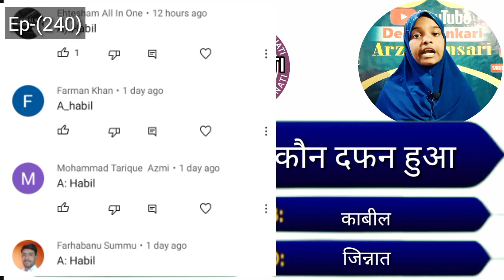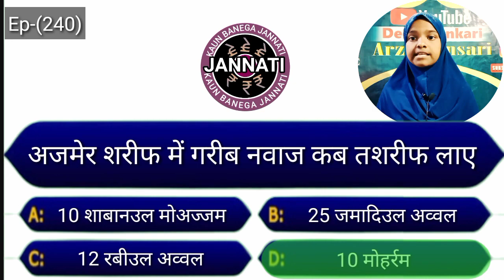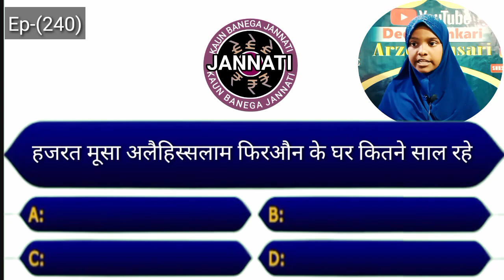गरीब नवाज हिंदुस्तान में कब आए | Jadugar |Karishma-E- Khawaja Gharib Nawaz |Islamic Story Video 2023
Topic cover
1 Khawaja Garib Nawaz ki karamat
2 Garib Nawaz ki karamat
3 Khawaja Garib Nawaz
4 Khawaja Garib Nawaz ki karamat ka Waqia
5 Khawaja Garib Nawaz ka Waqia
6 Hazrat Khawaja Garib Nawaz ki karamat
7 Khawaja Garib Nawaz ki karamat Ajmer Sharif
8 karamat e Khawaja Garib Nawaz
9 Khawaja Garib Nawaz karamat
10 Garib Nawaz ki karamat Hindi Mai
11 Garib Nawaz
12 awliya Allah ki karamat
13 Karishma e Garib Nawaz
14 Garib Nawaz ka Waqia
15 karamat
16 karamat e Garib Nawaz
17 karamate Khawaja Garib Nawaz
18 Khawaja Moinuddin Chishti
19 Ajmer Sharif
20 Ajmer Sharif dargah
21 Ajmer Sharif live
22 Moinuddin Chishti
23 Khawaja Moinuddin Chishti Ajmer Sharif
24 Khawaja Moinuddin Chishti urs from Ajmer Sharif
25 Khawaja Moinuddin Chishti Ajmeri
26 Hazrat Khawaja Moinuddin Chishti Ajmeri
27 Khawaja Moinuddin Chishti of Ajmer
28 Khawaja Moinuddin Chishti in urs ajmer
29 ajmer ke Khawaja Moinuddin Chishti ki dargah
30 Khawaja Moinuddin Chishti ajmeeri
31 aye khaja mainuddin chisti Ajmeri
32 khaja moynuddin chisti Ajmeri

अस्सलामुअलैकुम,,,,,, My Name is Arzoo Ansari
Deeni Jankari